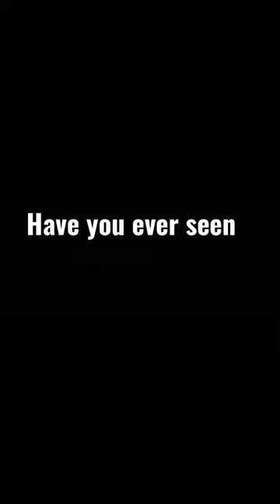The Boondock Saints (1999) - Movie Facts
The Boondock Saints is a 1999 American vigilante action thriller film written and directed by Troy Duffy. The film stars Sean Patrick Flanery and Norman Reedus as fraternal twin brothers Connor and Murphy MacManus, who become vigilantes after killing two members of the Russian Mafia in self-defense. After both experience an epiphany, the twins, together with their friend "Funny Man" Rocco (David Della Rocco), set out to rid their home city of Boston of crime and evil, all the while being pursued by FBI special agent Paul Smecker (Willem Dafoe).